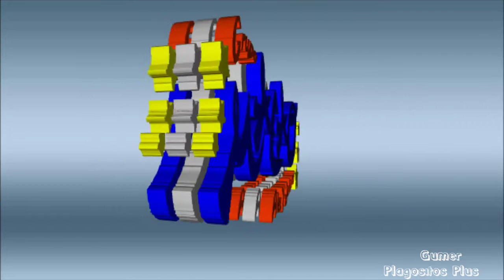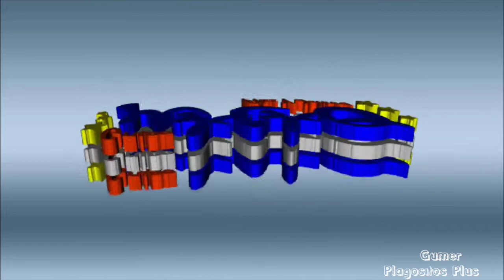Cumbia Bacana || Grupo Macao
Álex y Jonny Grupo Macao